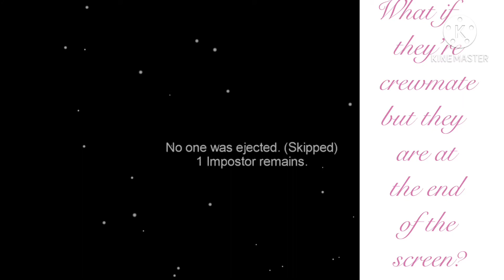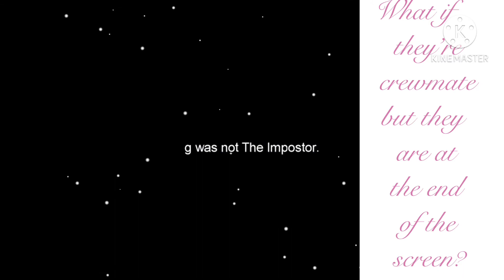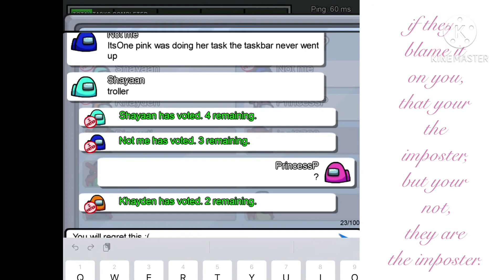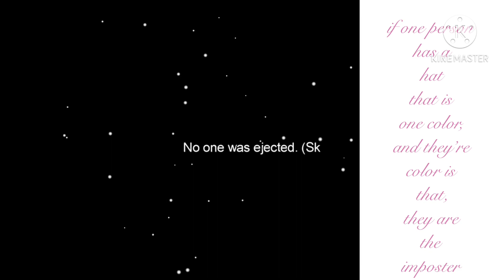THIS IS HOW YOU KNOW THAT PEOPLE ARE THE IMPOSTERS IN AMONG US...... | Among Us Tricks And Tips